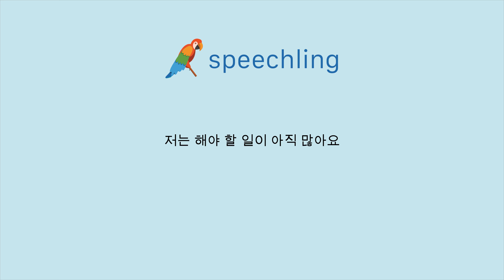독일어로 "저는 해야 할 일이 아직 많아요" 말하는 법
남자 목소리 :
Ich habe noch viel zu tun.

남성 음성 번역 :
저는 해야 할 일이 아직 많아요